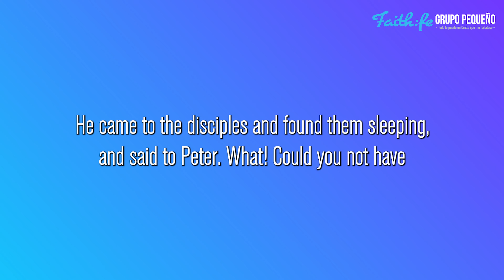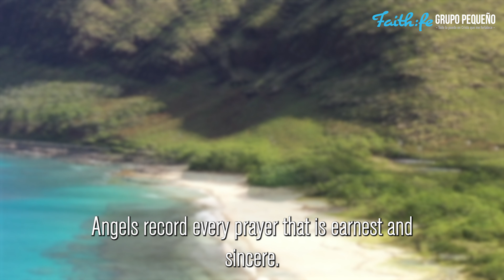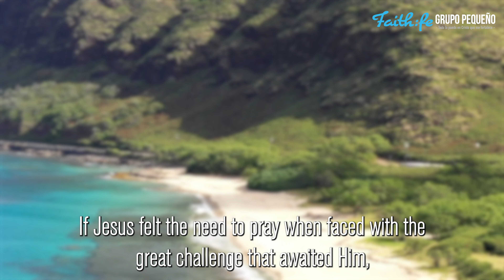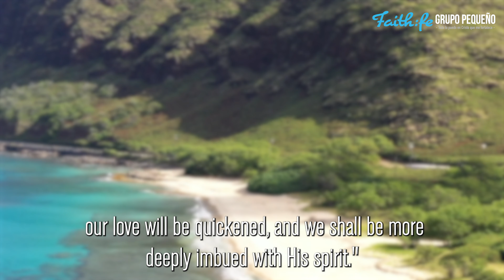AT LEAST ONE HOUR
Thursday, December 22nd, 2022.
"Then He came to the disciples and found them sleeping, and said to Peter. What! Could you not watch with Me one hour?"
(Matthew 26:40).

This video is the Seventh-day Adventist Devotional Reading for Young People, "You've Got Mail From GOD" Written by Edger Redondo Ramirez on Thursday, December 22nd, 2022.. Today's reading is titled, "AT LEAST ONE HOUR"